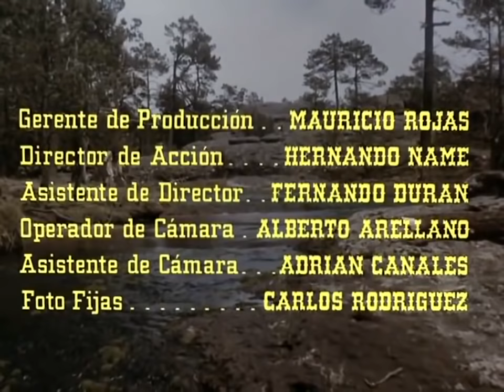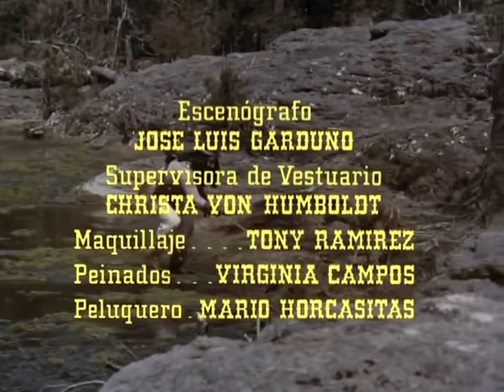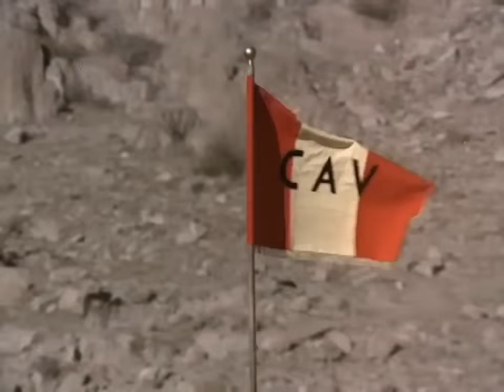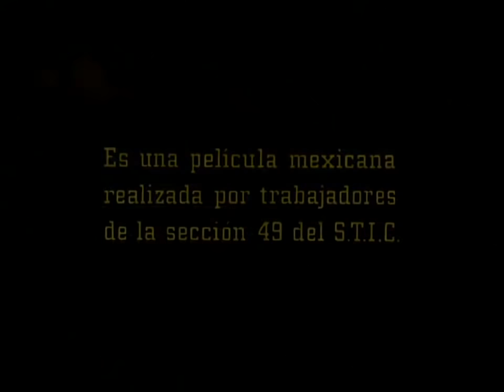Cuchillo - Todeslied der Apachen | Western in voller Länge auf Deutsch | Kompletter Spielfilm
Actionreicher Western aus dem Jahr 1978 von Rodolfo de Anda.

Cuchillo - Todeslied der Apachen (1978)
Originaltitel: Cuchillo
Mit: Andrés García, Armando Silvestre, Joaquín Cordero
Regie: Rodolfo de Anda
FSK: Freigegeben ab 16 Jahren

INHALTSANGABE: In die Zeit des letzten verzweifelten Aufbäumens der Indianer gegen ihre Ausrottung und Unterdrückung führt der Film "Cuchillo - Todeslied der Apachen". Er schildert den Rachefeldzug eines einzelnen Mannes, des Apachenkriegers Cuchillo, gegen einen brutalen General der US-Kavallerie. Allein auf sich gestellt, ohne fremde Hilfe erwarten zu können, nimmt Cuchillo den Kampf gegen die Übermacht auf. In todesmutigen Überfällen dezimiert er die Truppen des Generals Boyd, raubt die Nahrungsmittel, die er dann seinem hungernden Volk zukommen läßt. In furiosen Actionszenen zeigt der Film die gnadenlosen Auseinandersetzungen, in deren Verlauf Cuchillo schließlich durch Verrat und Intrigen doch noch in eine Falle gelockt wird. Er kann sich mit Hilfe einiger Freunde aus dem Fort befreien. In der Bergwüste Arizonas kommt es dann zum letzten entscheidenden Kampf zwischen ihm und dem General..